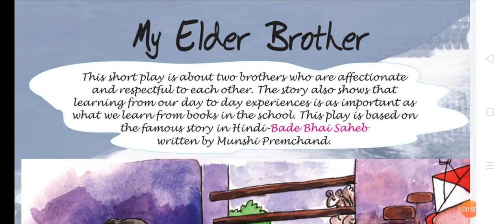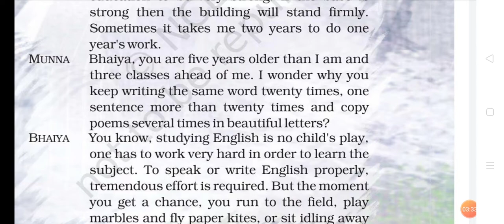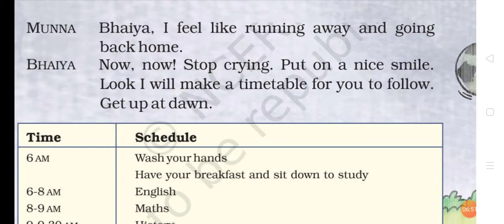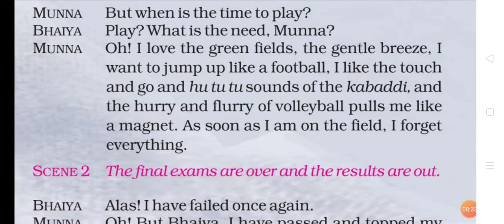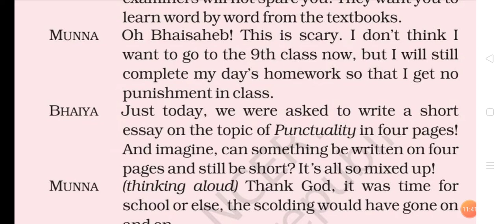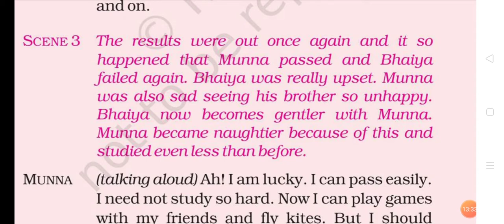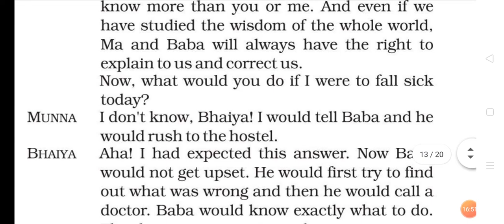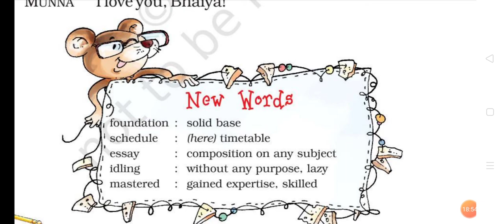Class 5 English Lesson : My Elder Brother .(Marigold. ncert text book for class 5 English)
Marigold
Class 5th
Class V
My Elder Brother